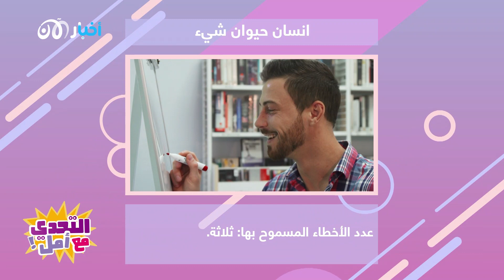نجمة يوتيوب المغربية سارة أبو_چاد ضيفة أمل طالب وتحديات جديدة من نوعها في التحدي مع أمل.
يأتيكم يومياً 12:30 فجراً على تلفزيون_الآن.
رمضان_غير على أخبار_الآن.